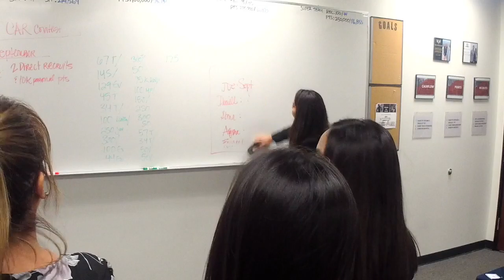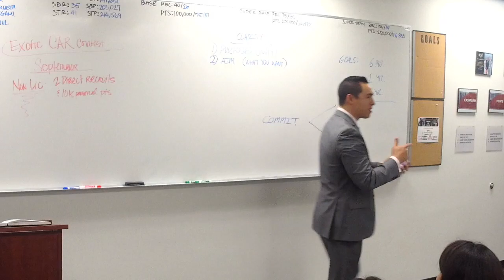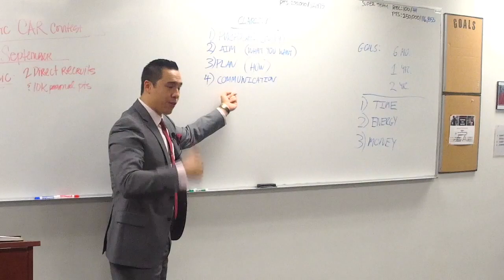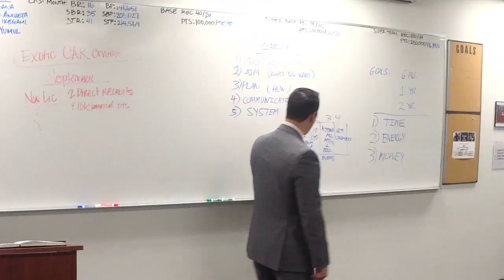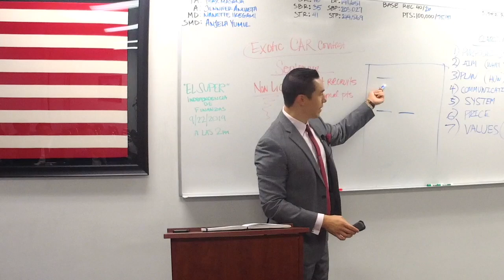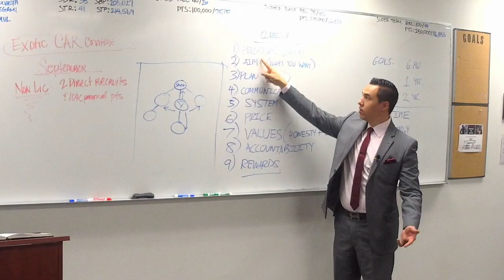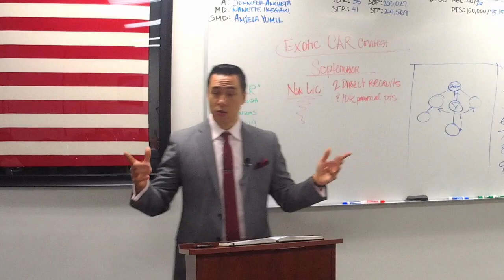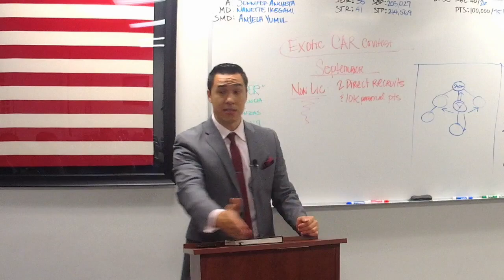General Training (Eric Jemielita) 09/05/2019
General Training and Meeting After the meeting
Delivering a powerful message!